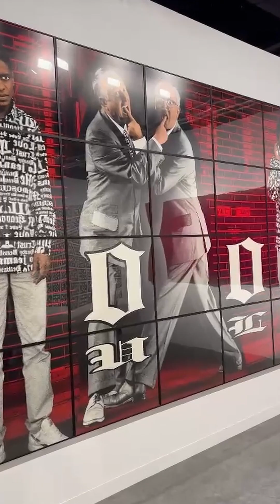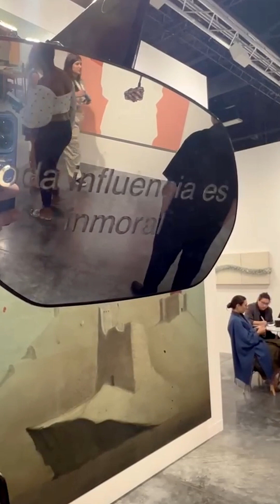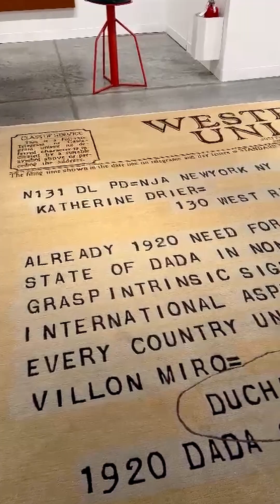Art Basel Miami: referência no mercado de arte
A principal porta de entrada dos Estados Unidos para latinos e brasileiros reúne as atenções do mundo da arte com a realização da Art Basel Miami. A feira amplia a cena cultural da cidade, com sua bem-sucedida dedicação à arte e ao design.

Dizer que ela reúne as atenções do mundo artístico não é força de expressão. Com a participação de 282 expositores de 38 países, a vigésima edição da Art Basel buscou a valorização da arte e de artistas das mais diferentes regiões, especialmente da América Latina (incluindo o Brasil, é claro).

No período de 1 a 3 de dezembro estiveram expostos novos exemplos de expressões artísticas emergentes e também obras clássicas que fazem da Art Basel um dos principais e dos mais efervescentes ítens do mercado de arte internacional, com a exibição de diferentes concepções e abordagens artísticas.

O evento, enfim, é um prato cheio para artistas, colecionadores de arte ou apenas amantes de manifestações artísticas ousadas, engajadas e provocativas.

FLO Magazine ouviu galeristas brasileiros, empenhados em celebrar nessa feira internacional artistas novos e consagrados, naquilo que pode ser denominado diálogos transgeracionais.

Mais que a venda em si, que somou índices expressivos, a feira possibilitou contato com investidores, curadores e instituições dos mais diversos países com apostas generalizadas.

Definitivamente, com a vigésima edição da Art Basel, Miami deixa de ser apenas a cidade em que visitantes buscam sol e compras, para firmar-se como referência na arquitetura, no design e na arte.